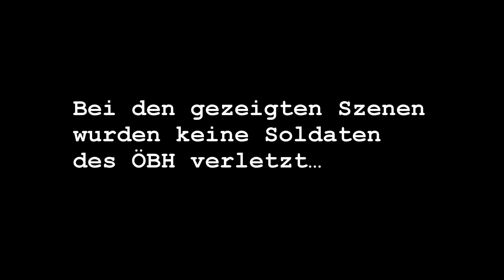•Official | EFK-1 Absam 2015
Dieses Video ist eine abschließende Zusammenfassung unseres Kurses und Ausbildung beim Österreichischen Bundesheer! Im Kurs EFK2 (Einjährig Freiwillig Kurs 2) erfolgt die Waffengattung spezifische Ausbildung der Milizoffiziersanwärter und dauert 6 Monate. Unser Waffengattung: Jäger, ist eine infanteristische Ausbildung, welche grundlegenden Gefechts- und Führungstaktiken beinhaltete. Neben der Ausbildung zum Gruppenkommandanten wurde auch sehr viel wert auf Kameradschaft gelegt.

Ich habe beschlossen dieses Video als Tribut an die Andreas-Hofer Kaserne ABSAM und als Dank an unser Ausbildungskader, das motivierteste Kader beim Österreichischen Bundesheer, hochzuladen.

1 Song: Epilogue (Epilogue - Crysis 2) - L'Orchestra Numérique
2.Song: Intro - The xx
3.Song: Strength Of A Thousand Men - Extreme Music/2 Steps from Hell - Thomas Bergersen / Nick Phoenix
4.Song: We Can Make The World Stop - The Glitch Mob
5.Song: Daybreak (GoPro Hero3 edit) - OVERWORK
6.Song: Hero Of War - Rise Against